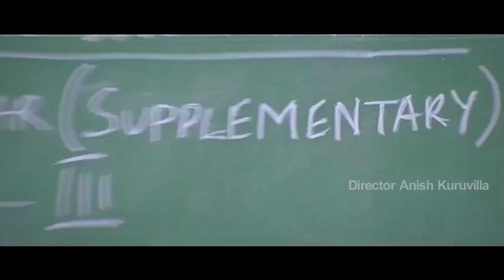Avakaya Biryani Telugu movie Video song - Mamidi Kommaki Video Song - Kamal Kamaraju, Bindhu Madhavi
Watch Avakaya Biryani Telugu Full Movie Video Song.

Starring : Kamal Kamaraju, Bindhu Madhavi, Rao Ramesh and Among Others.

Directed by Anish Kuruvilla
Produced by Sekhar Kammula, Chandra Sekhar Kammula
Written by Anish Kuruvilla